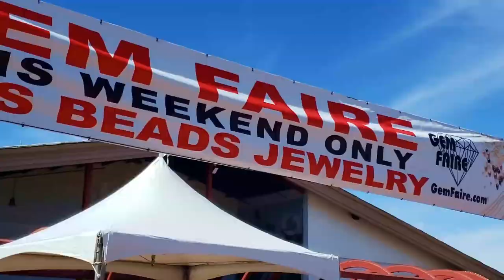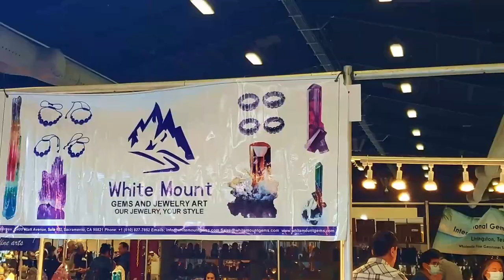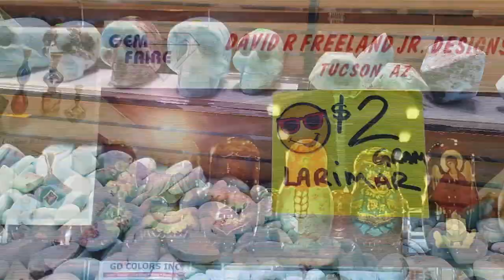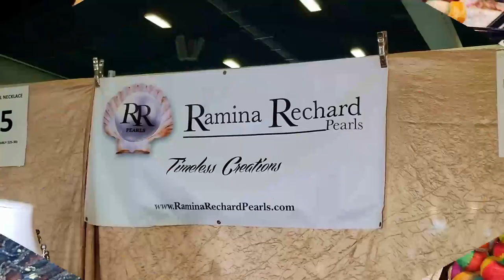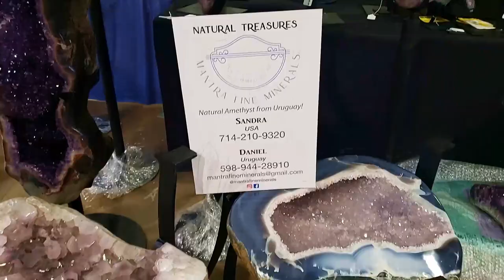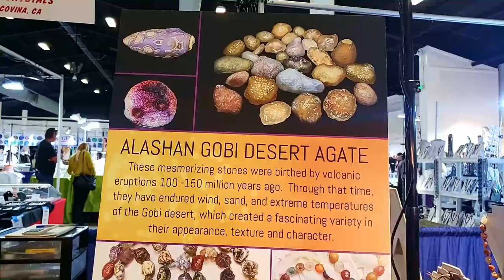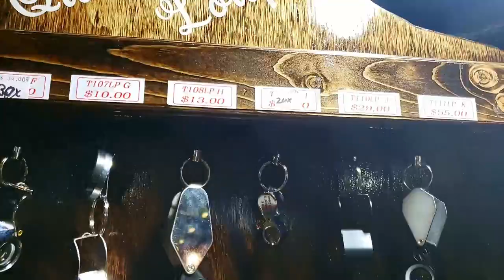GEM & BEAD SHOW ALL NEW 2022!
The Gem Faire  is one of largest gem/jewelry & bead shows in the US.
Fine jewelry, costume jewelry, precious and semi-precious gemstones. Millions of beads, sparkling crystals, tools, jewelry supplies, gold and silver findings. Buy direct from the importers, wholesalers and manufacturers.  Gem Faire offers quality merchandise at manufacturers prices.
Over 50 shows nation wide, check out their website to find out when  the next show nearest you will be.
It can be overwhelming the first time you attend; this video is designed to give you an idea of what to expect and how to navigate this glorious and glittering world of beads and gems!
Here are just a few of the vendors I visited and spoke with during my attendance:
WHITE MOUNT; Gems & Jewelry Art
NATURAL TREASURES: @mantrafineminerals (IG and FB)
GLOBAL MARKETPLACE, Our mission is to help low income Craft Producers in Developing Nations market their crafts in the United States
SHELL LA VIE; limited edition handcrafted jewelry from shells and other treasures of the sea.
Alashan Agate is found in the Gobi Desert which is in the Chinese part of Mongolia.

I'm not sponsored or compensated; I just want to share fun things that I do, see, or have that I think others will enjoy or be interested in!